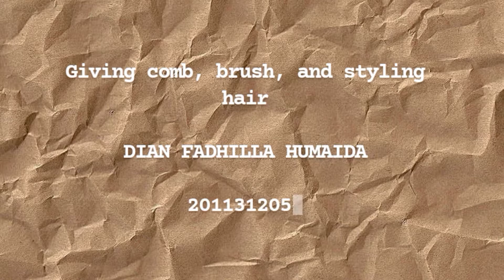Giving comb, brush, and styling hair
Dian Fadhilla Humaida
kelas A3 2020
Fakultas Keperawatan
Universitas Andalas